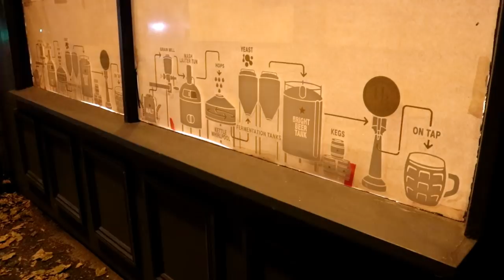6 DAYS UNTIL LAUNCH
I was far too busy to grab the cam today so here is a recap.